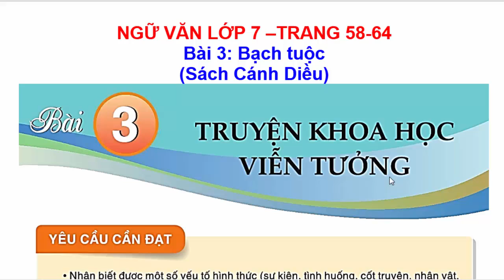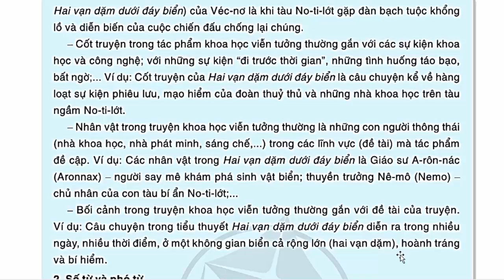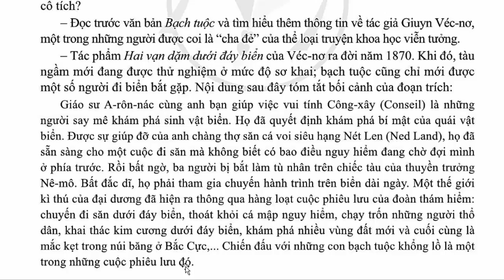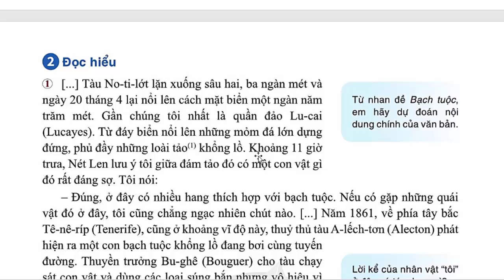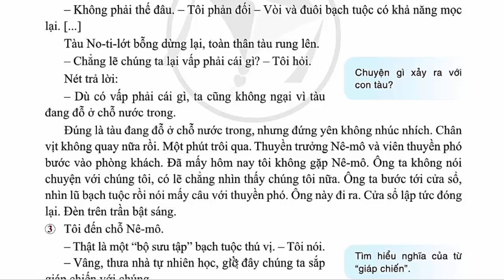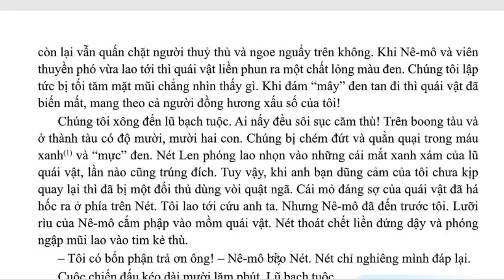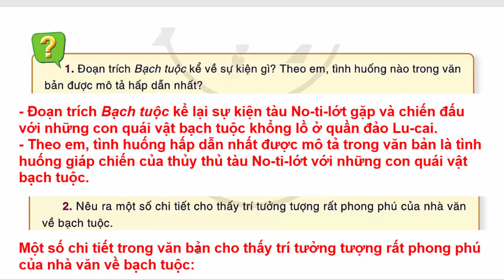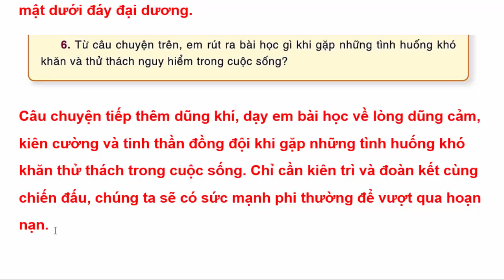Ngữ Văn 7 Bài 3 | Bạch Tuộc | Hai Vạn Dặm Dưới Đáy Biển | Trang 58 - 64 | Cánh Diều